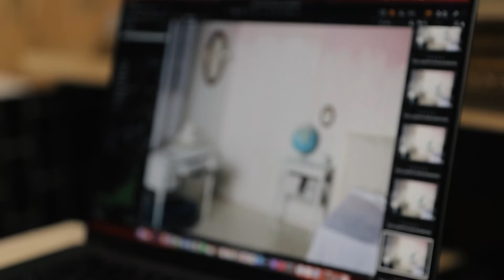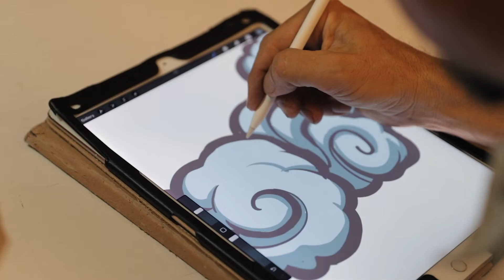2022 Featured Artists: Jeremy Johnson & Robin C. Eagan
Featuring artworks by Jeremy Johnson & Robin